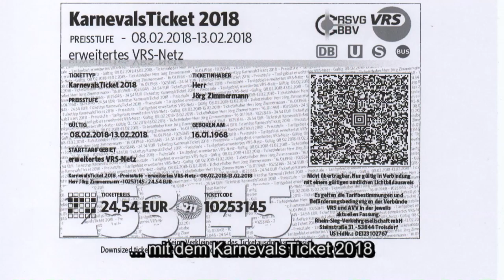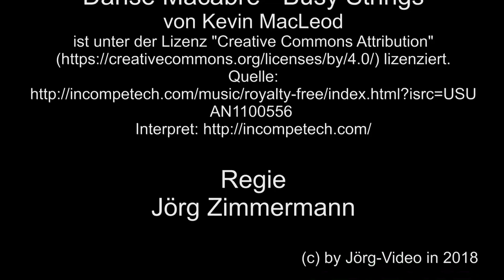Auf großer Tour den Natursteig Sieg entlang – 5 – 2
Auf großer Tour, den Natursteig Sieg entlang, natürlich in unchronologischer Reihenfolge.
Mit Blick auf Herchen, einer Kleinstadt an der Sieg.
Auf meinen Touren haben natürlich auch Burglind und Friederike ganze Arbeit geleistet, wie man sehen kann.

Logo: Natursteig Sieg